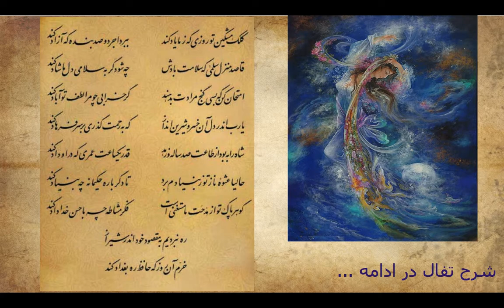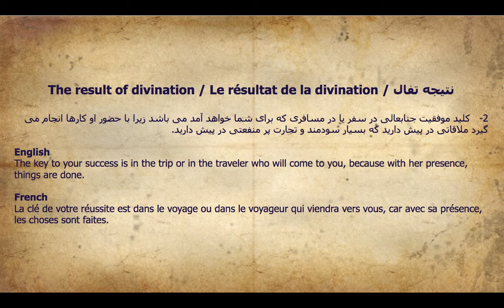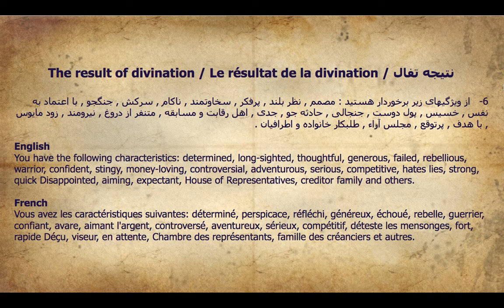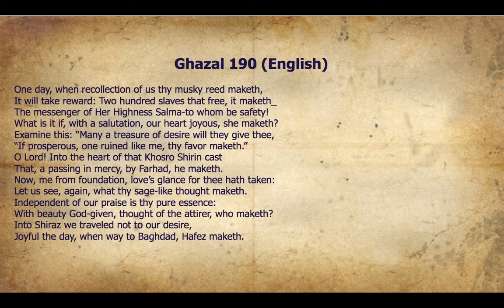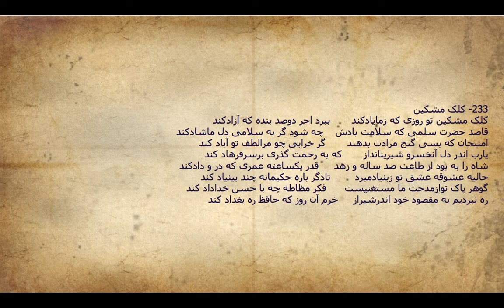کلک مشکین - کلک مشکین تو روزی که ز ما یاد کند - غزل 190 - 233 - همراه با تفسیر تفال و شرح غزل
کلک مشکین - کلک مشکین تو روزی که ز ما یاد کند - غزل 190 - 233

در لینک زیر شما می توانید به سادگی دیوان حافظ نفیس را از فروشگاه آنلاین آمازون خریداری کنید و درب منزل تحویل بگیرید: